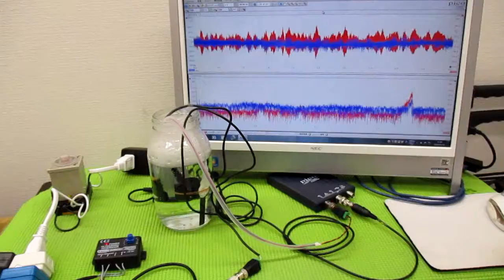超音波の発振制御技術 ultrasonic-labo